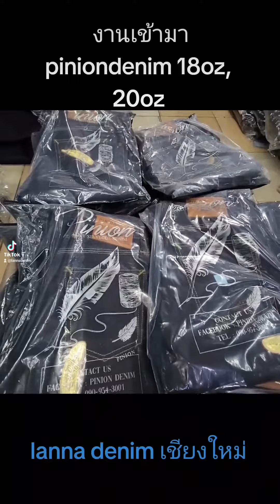งานเข้ามา piniondenim 20oz, 18oz สนใจสินค้าทักเฟสบุ๊ค:lanna denim เชียงใหม่ id:lannadenim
Piniondenim 18oz, 20oz